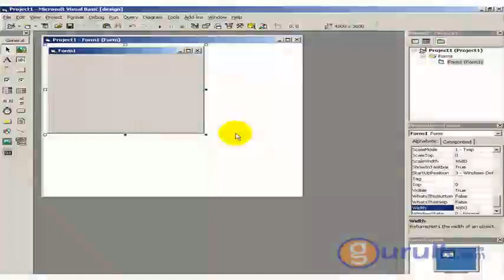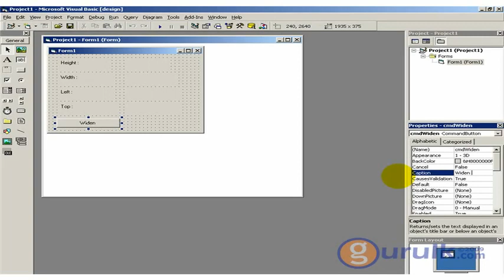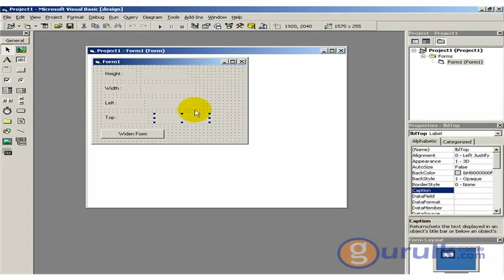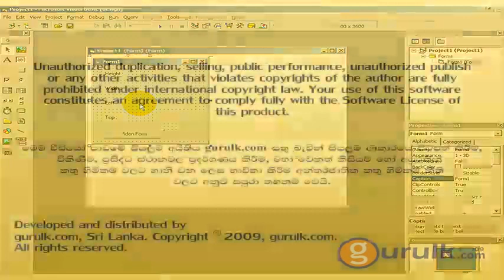Controlling Properties by User in the Design View - Part 01 | විෂුවල් බේසික් 6.0 සිංහල පාඩම්